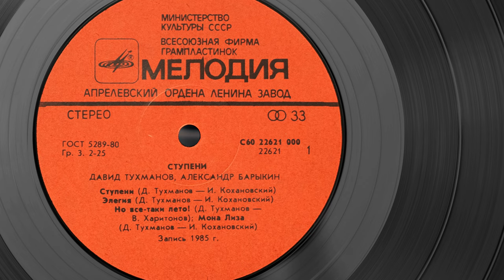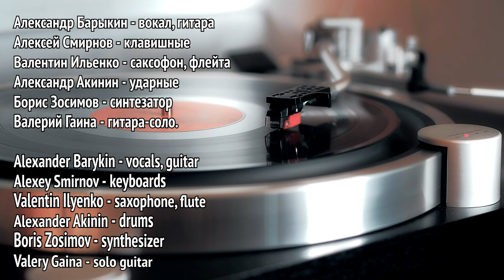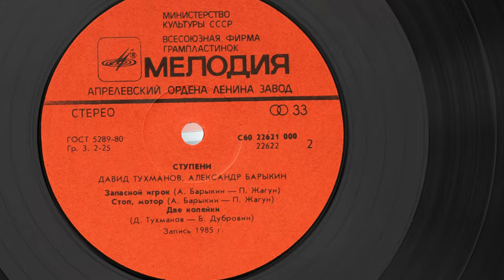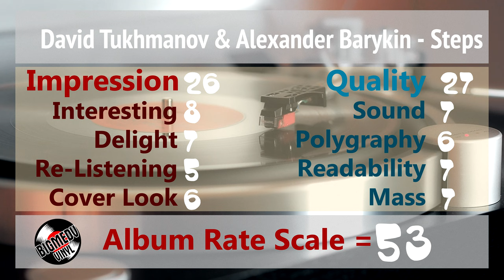Давид Тухманов, Александр Барыкин - Ступени David Tukhmanov, Alexander Barykin - Steps, Soviet Wave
Давид Тухманов и Александр Барыкин - Ступени
David Tukhmanov & Alexander Barykin - Steps

1985

Ступени
Steps
Стихи - Игорь Кохановский, Композитор - Давид Тухманов
Lyrics by Igor Kokhanovsky, Music by David Tukhmanov

Элегия
Elegy

Но Всё-Таки Лето!
Still It's Summer
Стихи - Владимир Харитонов, Композитор - Давид Тухманов
Lyrics by Vladimir Kharitonov, Music by David Tukhmanov

Мона Лиза
Mona Lisa

Запасной Игрок
A Reserve
Стихи - Павел Жагун, Композитор - Александр Барыкин
Lyrics by Igor Pavel Zhagun, Music by Alexander Barykin

Стоп, Мотор
Motor, Stop

Две Копейки
Two Copecks
Стихи - Борис Дубровин, Композитор - Давид Тухманов
Lyrics by Boris Dubrovin, Music by David Tukhmanov

Александр Барыкин - вокал, гитара
Алексей Смирнов - клавишные
Валентин Ильенко - саксофон, флейта
Александр Акинин - ударные
Борис Зосимов - синтезатор
Валерий Гаина - гитара-соло.

Alexander Barykin - vocals, guitar
Alexey Smirnov - keyboards
Valentin Ilyenko - saxophone, flute
Alexander Akinin - drums
Boris Zosimov - synthesizer
Valery Gaina - solo guitar.

Звукорежиссер Г.Лазарев. Редактор И.Йотко.
Художники: С.Борисов, Ю.Балашов
"МЕЛОДИЯ", 1985
Всесоюзная студия грамзаписи. Запись 1985 года.

Типография АЗГ. Зак. 628—О—115000

0:00 Ступени / Steps
4:43 Элегия / Elegy
10:07 Но Всё-Таки Лето! / Still It's Summer
15:04 Мона Лиза / Mona Lisa
19:28 Запасной Игрок / A Reserve
24:47 Стоп, Мотор / Motor, Stop
31:06 Две Копейки / Two Copecks